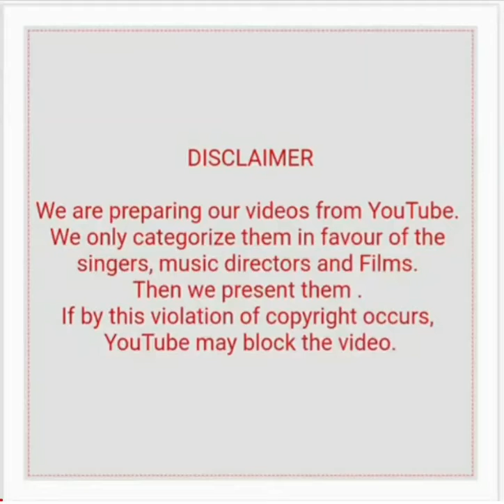SHANKAR JAI KISHAN WITH DEVANAND SUPERHITS (PART 2)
Song included is:-
1) Jawan tum ho (Duniya)